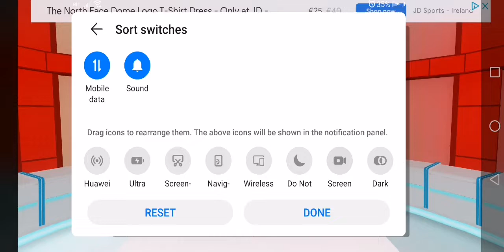Deal or Continue Season 1 Episode 44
Bad Game
My Other Channels
@Casey and Bronwyn Channel 1
@Casey and Bronwyn Channel 2
@Casey and Bronwyn Gaming
MrBeast Channels
@MrBeast 2
@MrBeast Shorts
@MrBeast Gaming
@Beast Philanthropy
@Beast Reacts
JackSucksAtLife Channels
@Jack Massey Welsh
@turd boi420